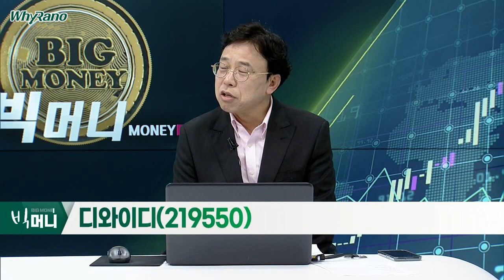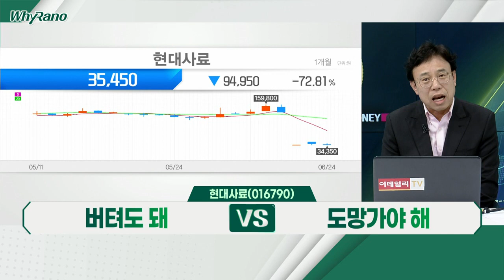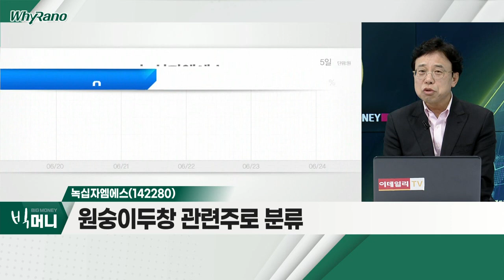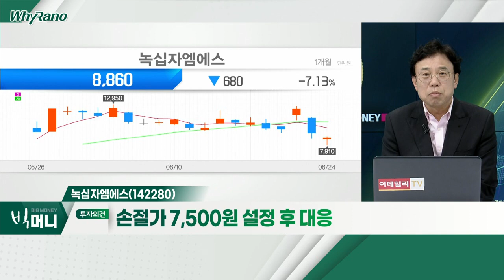디와이디(219550), 현대사료(016790), 녹십자엠에스(142280)_WhyRaNo (20220624)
디와이디(219550)
- 삼부토건 인수중도금 지급 완료
- 우크라이나 재건 참여 위한 업무협약
- 1분기 영업적자 약 8억 원 규모

현대사료(016790)
- 액면분할 500원 → 100원
- 1분기 영업이익, 16억 원… 흑자전환
- 경쟁사 대비 고평가 수준

녹십자엠에스(142280)
- 원숭이 두창 관련주로 분류
- 동사 "관련 테마와 무관" 입장 표명
- 1분기 영업이익, 31억 원… 흑자전환